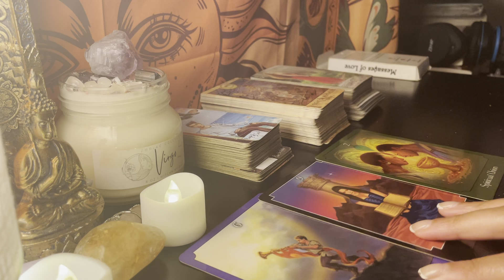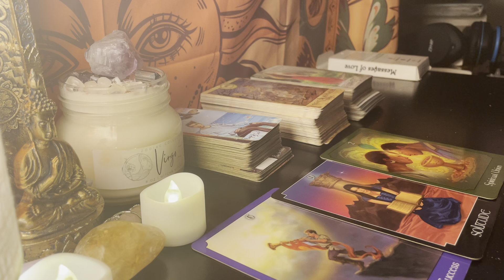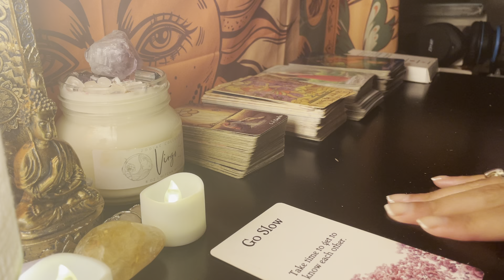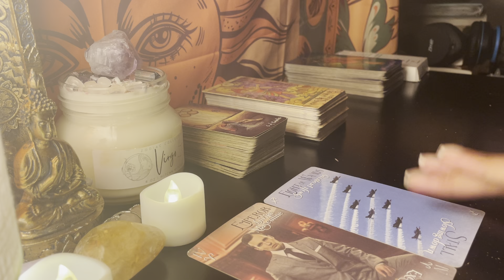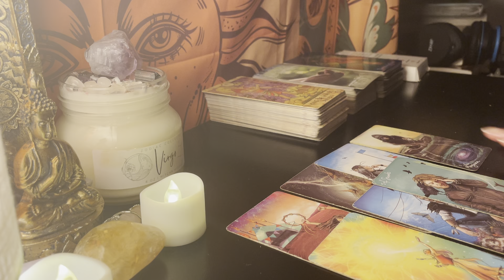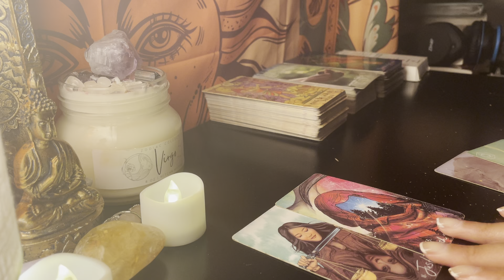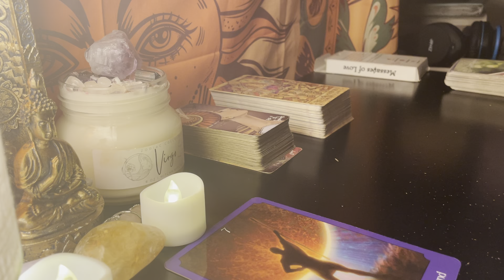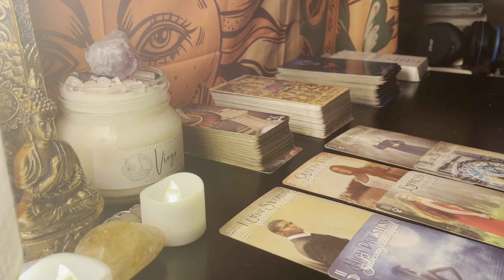🔮 NICKI MINAJ TAROT READING 🔮* HIGHLY REQUESTED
💡Don't forget to turn your notifications on to watch future readings and don’t miss my free live readings that I give on this channel every Friday !

🌙🔮BOOK A PRIVATE TAROT SESSION WITH ME 🔮🌙

This is a COMPLETELY OPTIONAL way to show your support if you enjoy my content ! Thank you so much! 🙏💖

📸My Tarot Instagram:@tarot.by.bianca